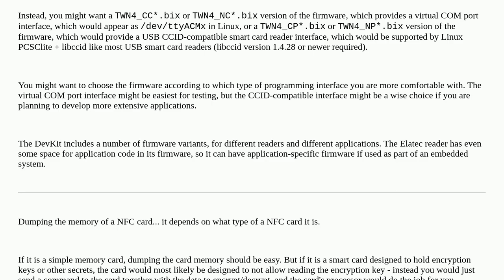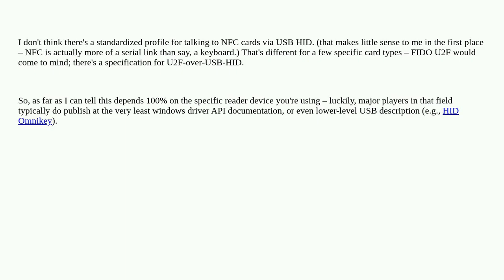Unix: How to read a NFC card with USB reader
How to read a NFC card with USB reader

A special thanks goes out to the community

  usb-device smartcard